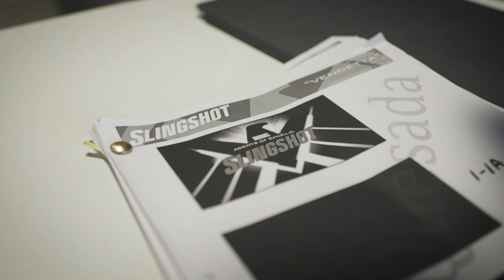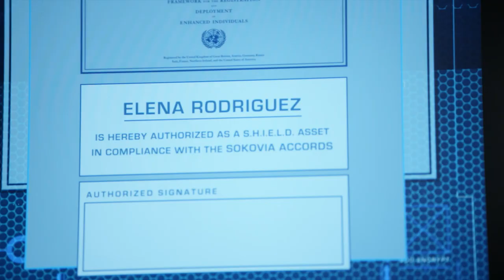Go Behind the Scenes of Marvel's Agents of S.H.I.E.L.D.: Slingshot!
Follow Natalia Cordova Buckley, Joe Quesada and more as we go behind-the-scenes of Marvel's Agents of S.H.I.E.L.D.: Slingshot!